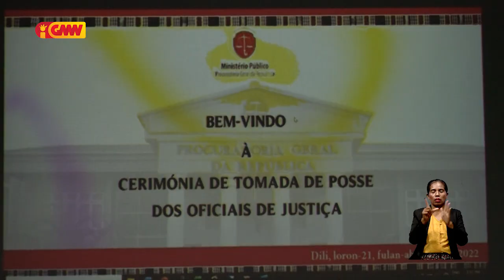PJR fó pose ba Ofisiál MP rua nulu resin ida, reforsa servisu iha setór Justisa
PJR fó pose ba Ofisiál Ministériu Públiku ruanulu resin ida (21) hodi reforsa servisu iha setór Justisa